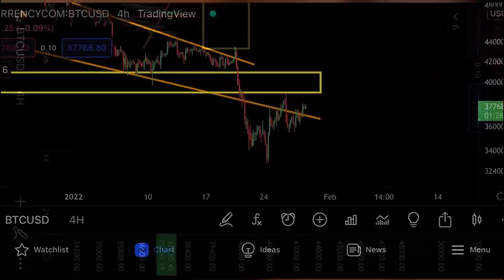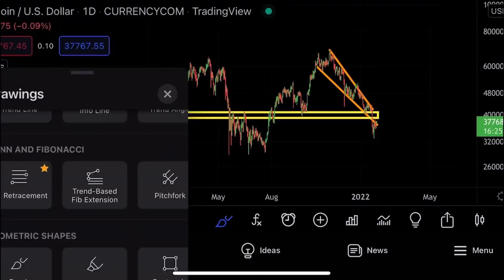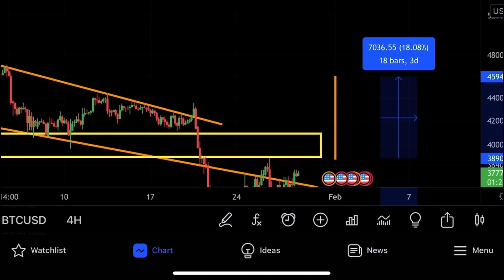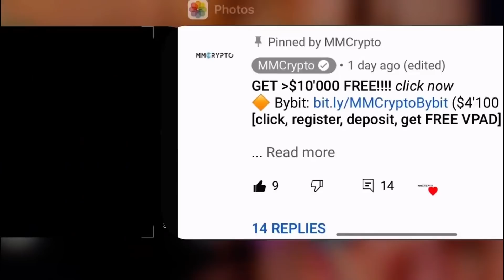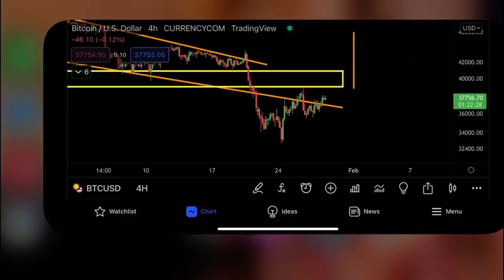БИТКОИН: ЭТО Б?*$ТЬ СУМАСШЕСТВИЕ!!!!!!!!!!!!